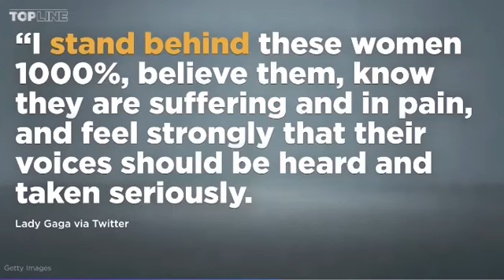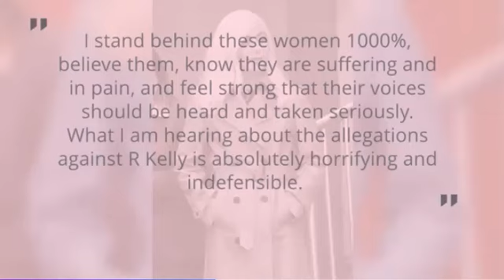R. KELLY ESTRANGED DAUGHTER - JOANN KELLY: 'MY FATHER IS A PREDATOR AND A MONSTER'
On Thursday, Abi — whose real name is Joann Kelly — posted a lengthy message on her Instagram Stories, condemning her “terrible” father, who she said she hasn’t seen in years, for his actions and explained why it took her so long to speak out.

We, Will, Bring You The Latest News, Politics and Current Events

Clicking The Bell Will Keep You Updated On All My New Videos

We are making such material available in our issues, etc. We believe this constitutes a 'fair use' of any such copyrighted material as provided for in section 107 of the US Copyright Law